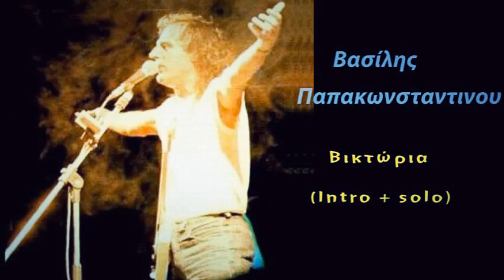Β. Παπακωνσταντίνου - Βικτώρια (Intro + solo cover)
I used my Fender Stratocaster (Blackmore progressive scalloped fretboard / neck PU Seymour Duncan ssl4 & middle PU Seymour Duncan ssl7 & bridge PU Seymour Duncan JB jr with Shadow ECP2 / Ernie Ball strings / Jim Dunlop picks) with my Roland VG88 and recorded with Cubase 5 through the M-Audio Firewire solo soundcard